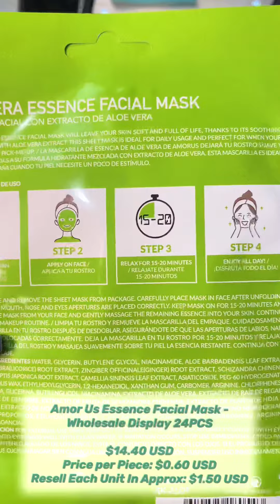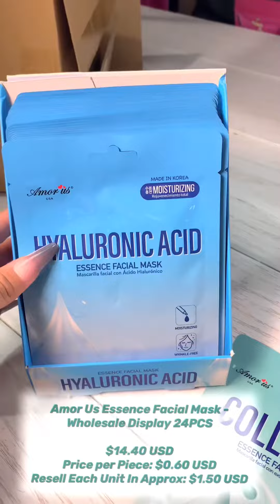Facial masks || wholesale makeup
Amor Us Essence Facial Mask - Wholesale Display 24PCS

$14.40 USD
Price per Piece: $0.60 USD
Resell Each Unit In Approx: $1.50 USD